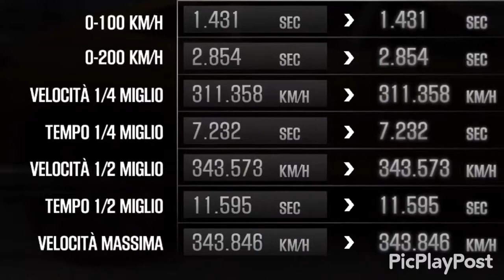Csr2:Lamborghini Urus ★★★★ Limited Edition Setting Max Tunes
Setting Max Tunes,Lamborghini Urus  ★★★★ Limited Edition Segui il